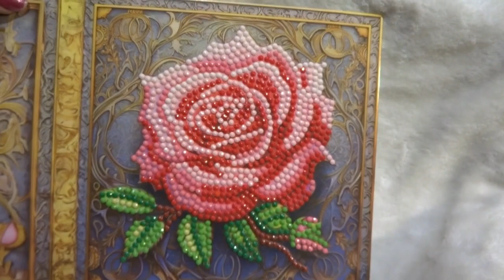Diamond Art Rose Card Start to Finish - PLEASE SUBSCRIBE - Paris Ascot